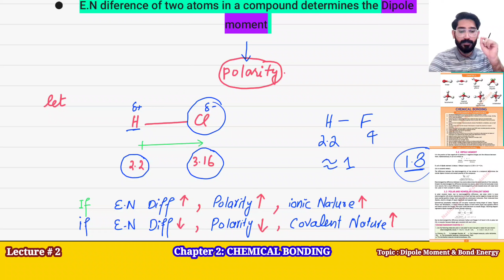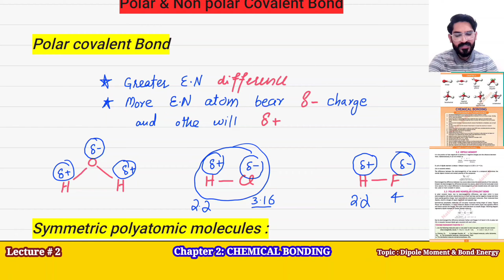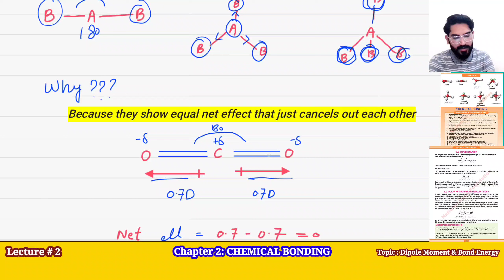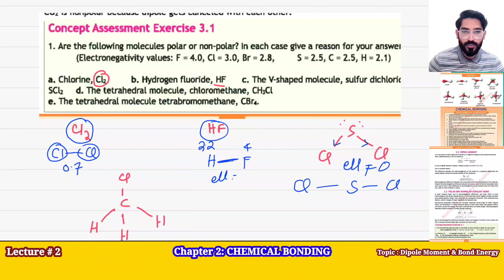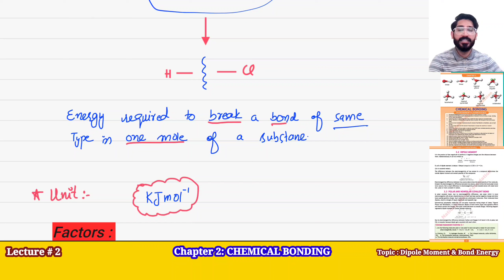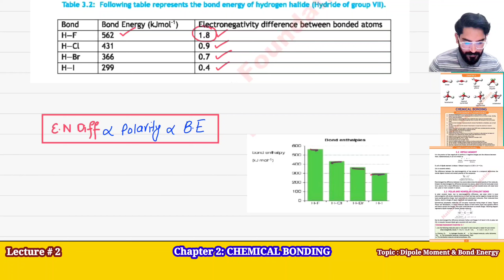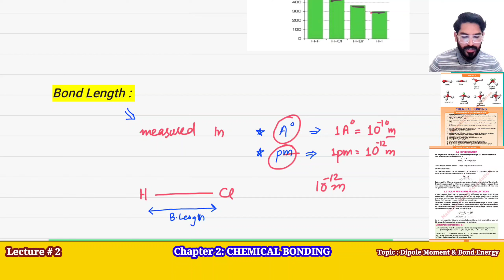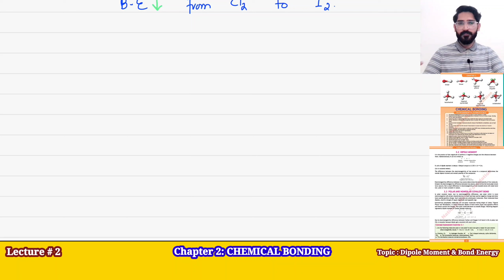Chapter 3 | Lecture # 2 | Dipole Moment | Polar & non-polar C.B | Bond Energy | Chemical Bonding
Understanding Dipole Moment & Bond Energy in Chemical Bonding | FSc Chemistry Chapter

Description:
Welcome to our detailed tutorial on Chemical Bonding for FSc students! In this video, we cover two essential topics:

1. Dipole Moment: Learn what a dipole moment is and how it helps in determining polar and non-polar covalent molecules. Understand the concept with easy-to-follow examples and visual aids.

2. Bond Energy: Discover the factors that affect bond energy, including atomic size, bond length, and electronegativity. Grasp how these factors influence the stability of molecules.

This comprehensive guide is designed to help FSc students ace their exams with clear explanations and practical examples.